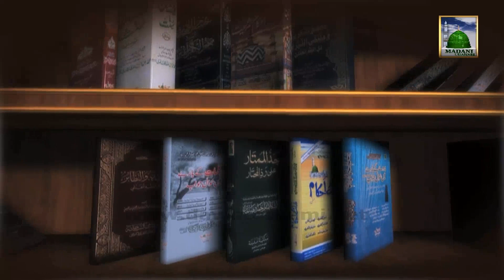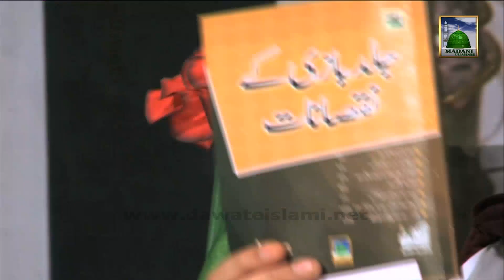Madani Mukalma Ep#153 - Jald Bazi Ke Nuqsanat - Haji Imran Attari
This Video contains a special Madani Mukalma about the - Jald Bazi Ke Nuqsanat  - The host of this Program is Nigran e Shura of DawateIslami Haji Imran Attari.